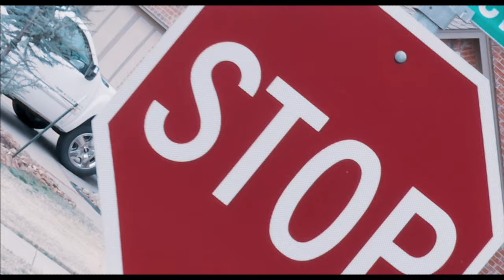Drink More Coffee